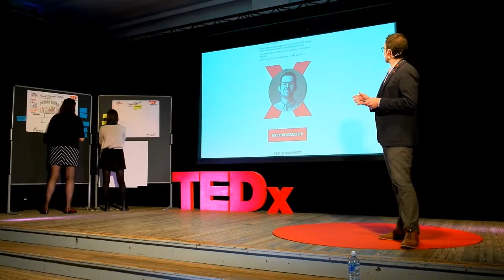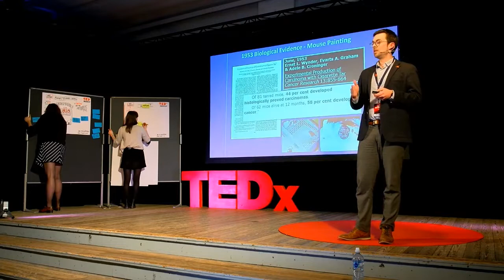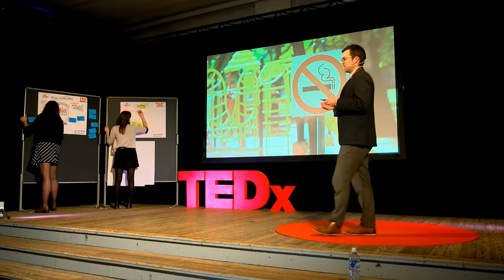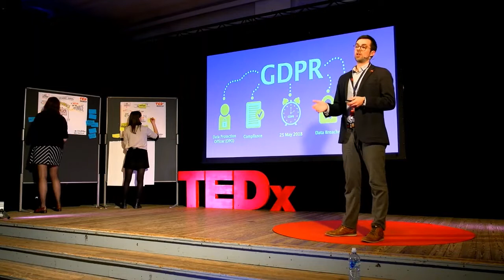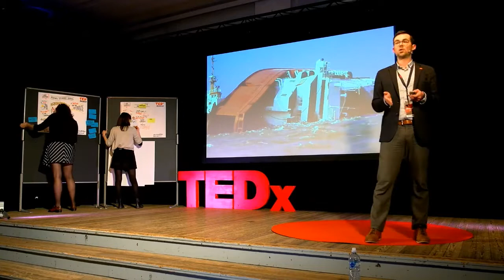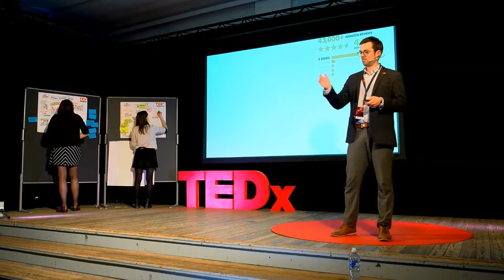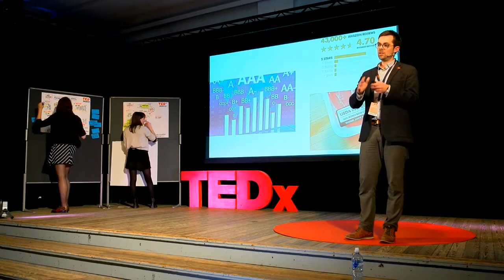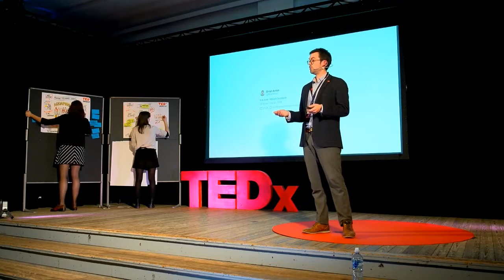Meat data | Nico Huybrechts | TEDxMechelen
Convinced that everything can be measured. People, performance, success. Historically, currently, predictively.
 Entrepreneurial professional with a background in Data Management, Analytics and Business Intelligence. Co-founder of dataSHIFT. Convinced that everything can be measured. People, performance, success. Historically, currently, predictively.

His personal ambition is to make measuring motivational in order to lead to better business decisions and outcomes. This talk was given at a TEDx event using the TED conference format but independently organized by a local community.